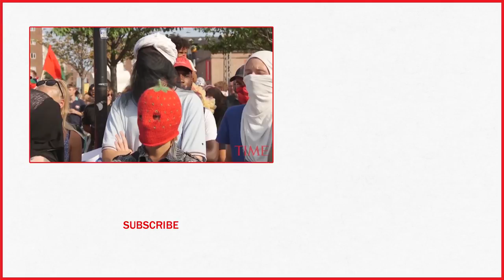Muslim Women In Denmark Defy The Face Veil Ban: 'Now It's A Sign Of Protest' | TIME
To protesters and women who wear the veil, the ban looks like another sign that Denmark is betraying its long-held value of tolerance.